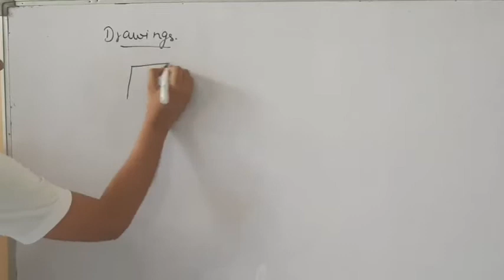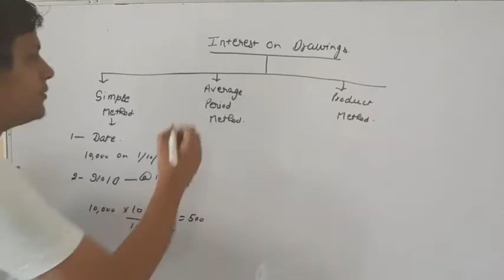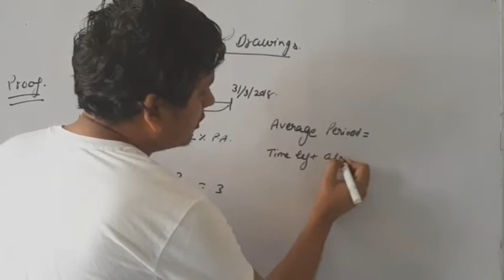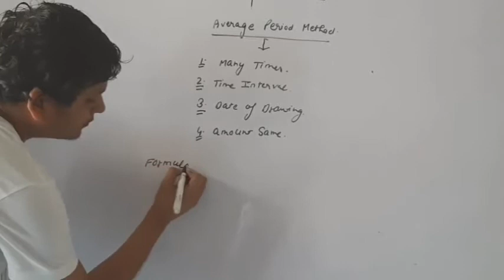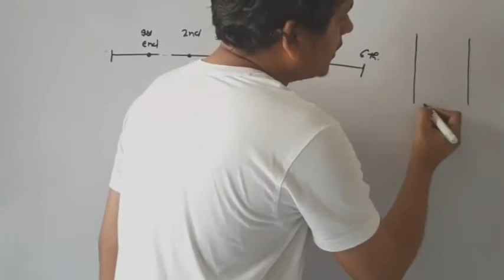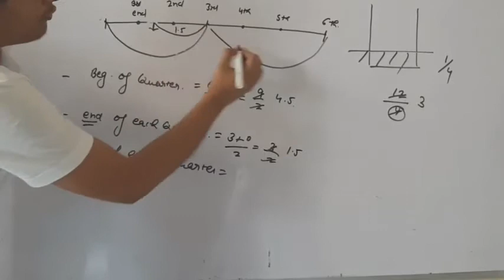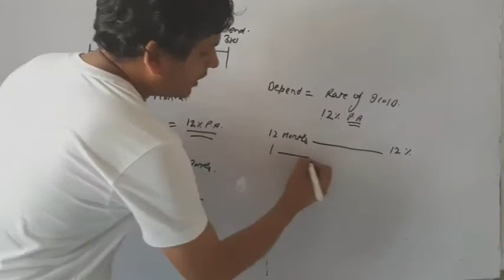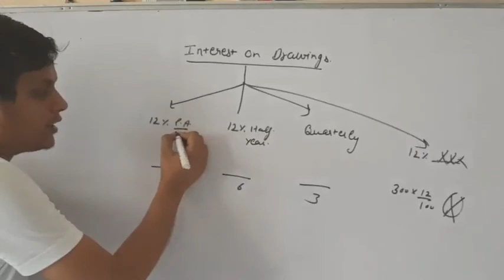13 May 2020